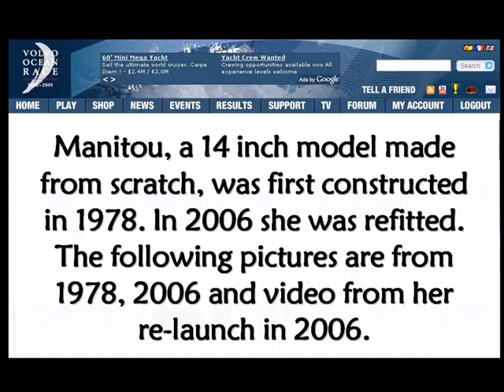Manitou - Model Sailboat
Manitou is a 14 inch model sailboat first made from scratch in 1978. Back then I used to sail her on our farm's pond in Omemee. After discovering Manitou cast aside in the basement I refitted her in 2006. The Volvo Ocean Race online sailing game motivated me to put together this video of the 1978/2006 pictures and some video of her 2006 re-launch.